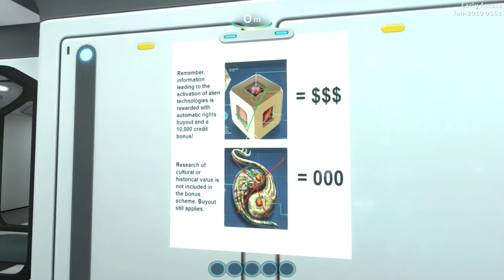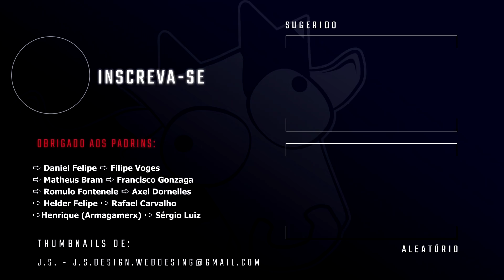SUBNAUTICA BELOW ZERO - Acesso antecipado a DLC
Este vídeo em português BR é parte de uma série de gameplays / playthrough / let's play / detonado da DLC do jogo Subnautica Below Zero

▬▬▬▬▬▬▬▬👻Valeu Medonho(a) 👻▬▬▬▬▬▬▬▬